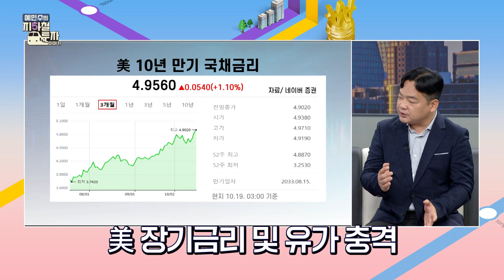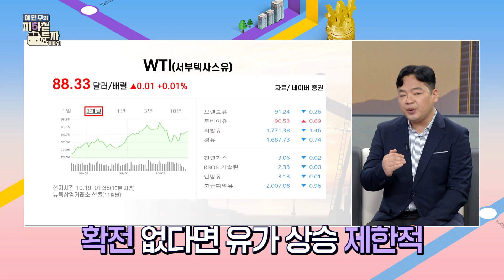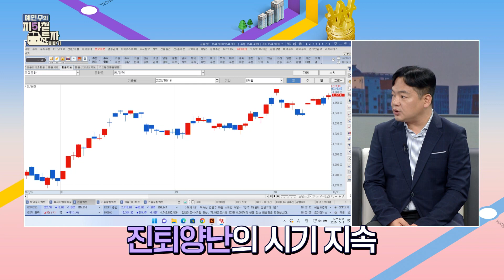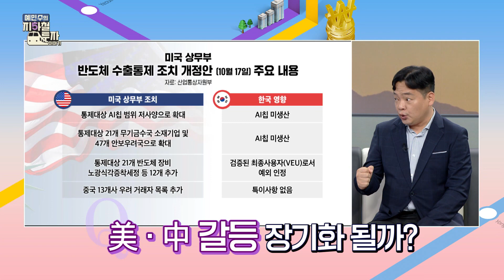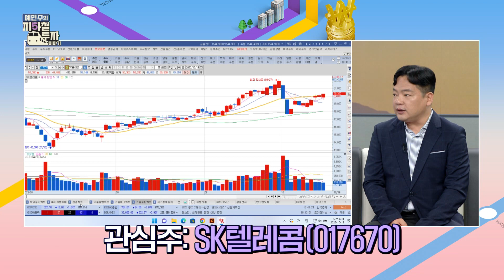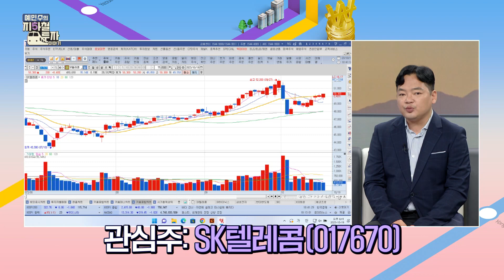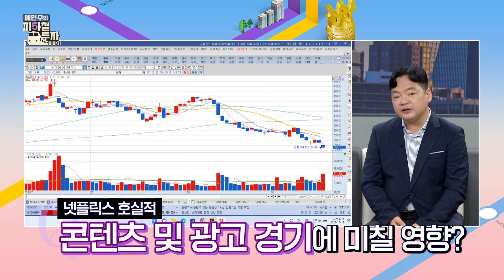[예지투_두 번째 역] 美 10년물 국채금리 4.9% 최고치 기록ㆍ금통위, 기준금리 6연속 동결…증시 전망은? | 예민수 앵커 | 신윤아 아나운서 | 김종효 이사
바쁜 하루 속 놓쳐버린 오늘 장 이슈!
지하철 퇴근길에 경제 전문가들과 함께 한번에 정리하고 내일 장 대비하자!

📌 두 번째 역 : 시장분석
- 최근 증시 급락 원인은?
- 美 10년 국채금리 4.9%, 고금리 안 꺾이는 이유?
- 지정학적 리스크에 따른 유가 전망?
- 한은 6연속 금리 동결, 외인 수급 및 환율 전망은?
- 美·中 갈등 장기화 될까?
- 현재 주목해야 할 업종은?
- 남은 10월 투자전략은?
- 넷플릭스 호실적, 콘텐츠 및 광고 경기에 미칠 영향?